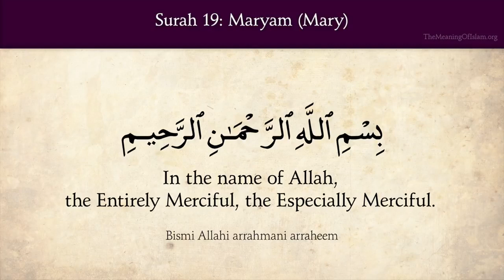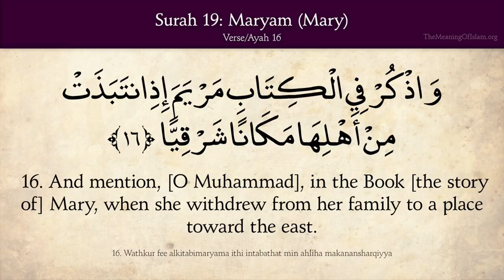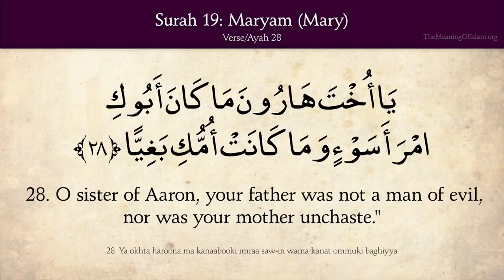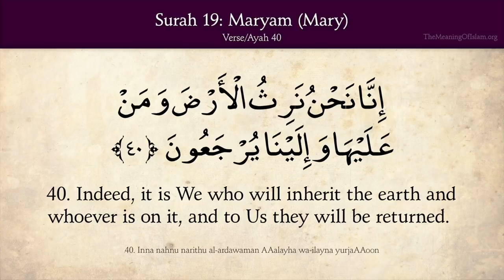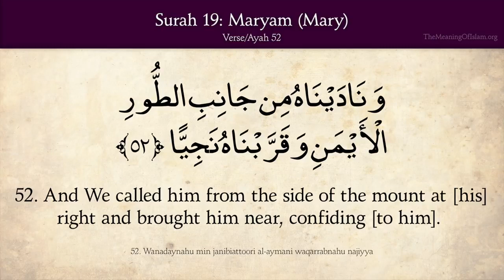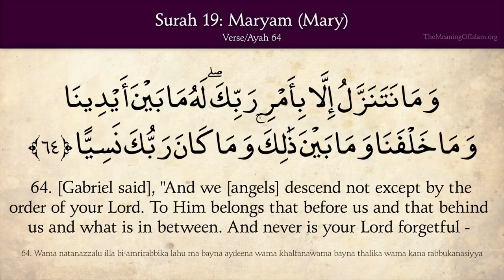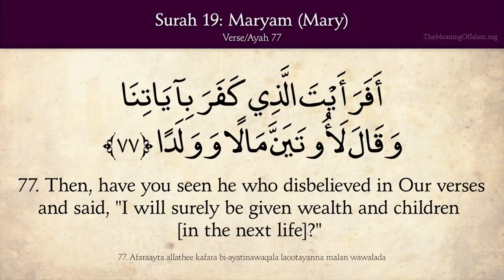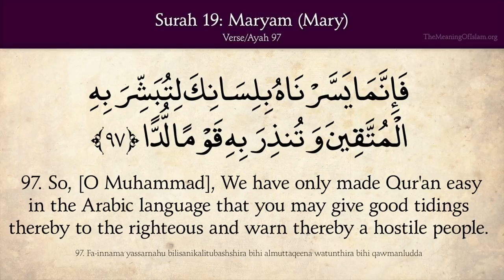Quran 19 Surat Maryam Mary Arabic and English translation HD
19. Surat Maryam (Mary)

Arabic and English translation and transliteration

Mecca

Introduction

The Surah opens with the Bismillah and five Arabic letters: Kaf Ha Ya 'Ayn Sad. The remaining 97 ayat can then be divided into three primary sections.

Section 1 (Verses 2-40) consists of the narrative of the prophet Zachariah and the birth of his son John, the story of Mary and the birth of her son Jesus, and a commentary on Jesus's true identity which rejects the Christian claim that he is God's son.

Section 2 (Verses 41-65) tells of Abraham's departure from his family's idolatrous ways and then references many other prophets. The text discusses the various responses of those who heard their prophecy and the fates those hearers met; throughout these descriptions, the oneness of God is emphasized.

Section 3 (Verses 66-98) he third section, verses 66-98, confirms the reality of resurrection and offers depictions of the Day of Judgment alongside depictions of this life.

Maryam (Mary), the figure from whom this Surah takes its name, is the only female referred to by name in the entire Qur'an. The text of the sura alludes to many known prophetic figures, including Isaac, Jacob, Moses, Aaron, Ishmael, Idris, Adam, and Noah.

Arabic Reciter: Mishari ibn Rashid al-`Afasy

English Reciter: Ibrahim Walk